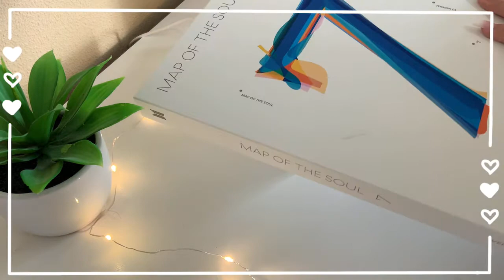unboxing aesthetic cd player 🍡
haii ! („• ֊ •„)
welcome today’s video of me unboxing a CD player! i’ve recently got a kpop album and need a cd player :) *\(^o^)/*
cd player
❦ products i use for digital note-taking:
❦ m u s i c
crazy sexy cool - astro
all my music are from Pair Piano!
❦ faqs
name: tina
age: 16, born in 2005!

thank you guys so much for watching,, luv y’all !!